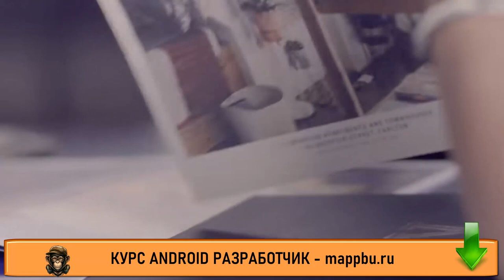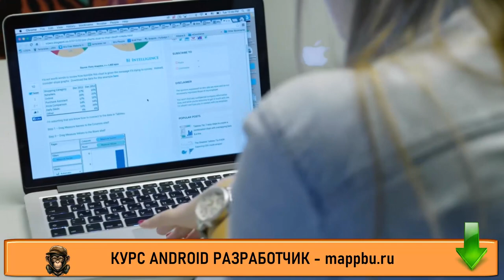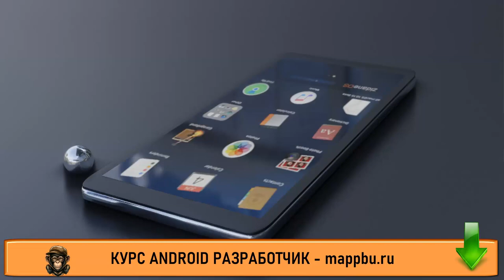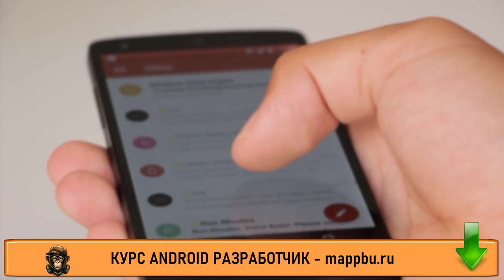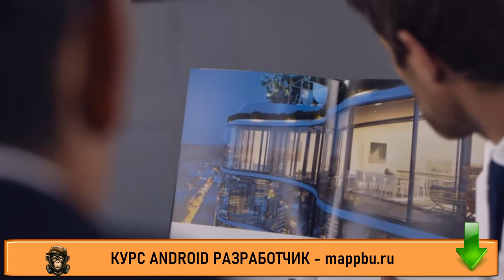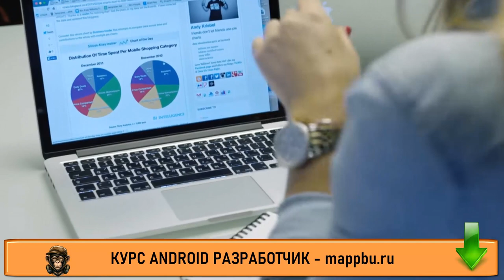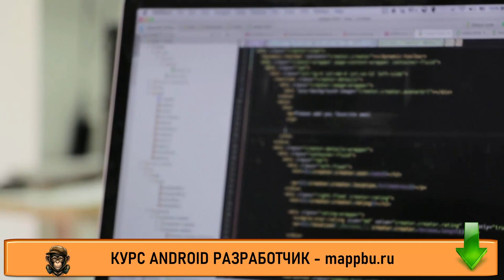Что должен знать android разработчик Обучение android разработке Профессия андроид разработчик